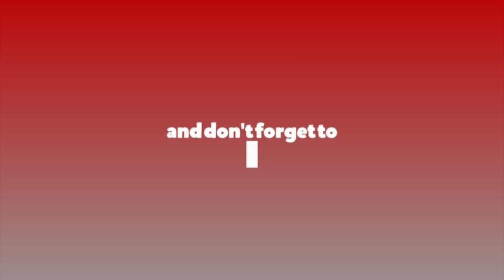गभर्नरले हामीलाई आतंककारी घोषित गर्न मात्रै बाँकी छः naveen risal